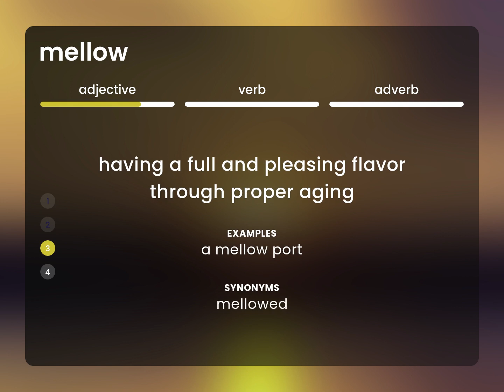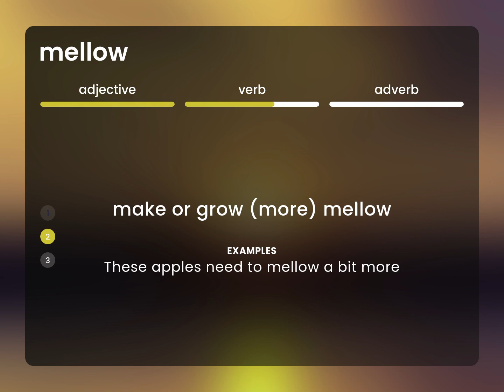Mellow | MELLOW meaning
What is MELLOW definition?